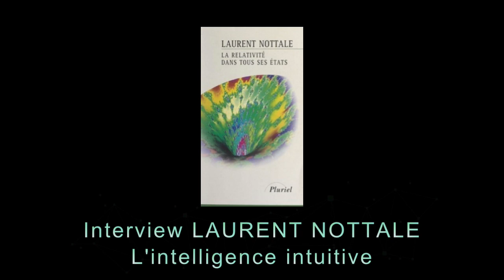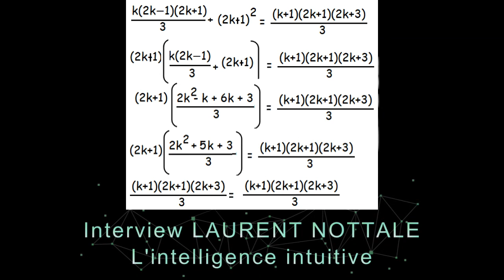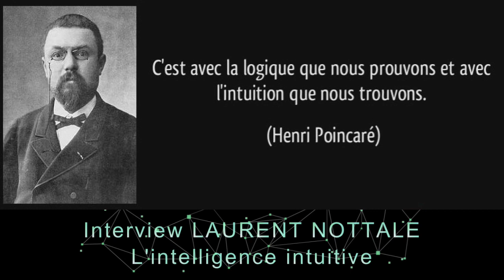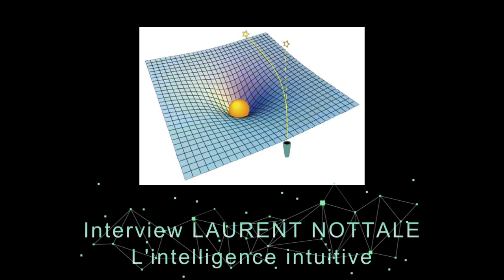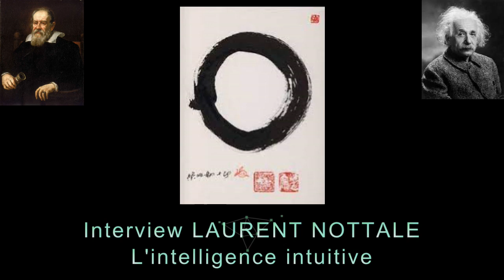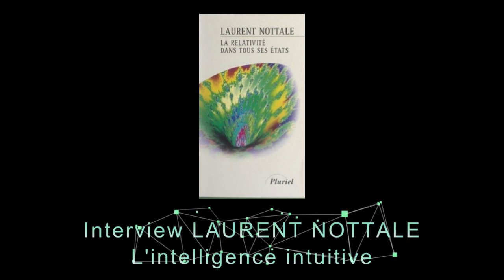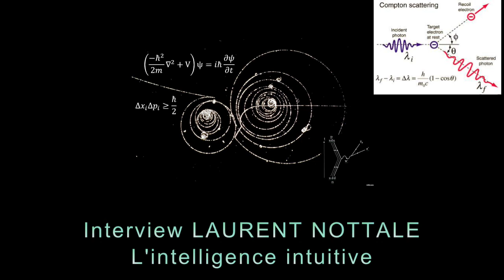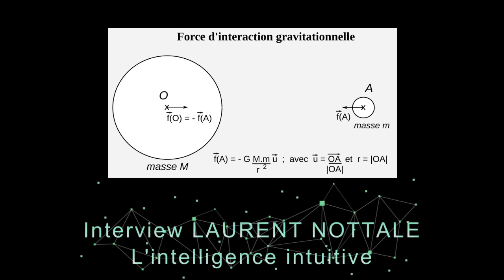Laurent Nottale - L'intelligence Intuitive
« Le mental intuitif est un don sacré, le mental rationnel est un serviteur fidèle. Nous avons créé une société qui honore le serviteur et qui a oublié le don. » Albert Einstein.
Dans cette vidéo, l'astrophysicien Laurent Nottale vous expose son point de vue sur ce que l''on nomme communément "intelligence intuitive ou intuition". Une erreur, selon lui. Laurent Nottale suggère une autre formule qui décrit un phénomène qui a permis à de nombreux chercheurs de faire avancer la connaissance et la recherche.

Lien du site internet sur la présentation de la chaîne Laurent Nottale YouTube.